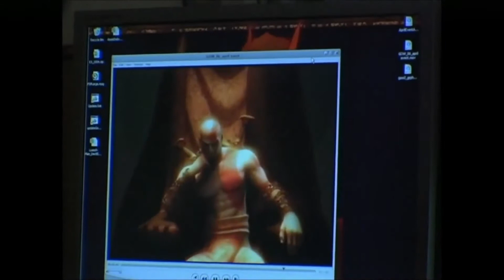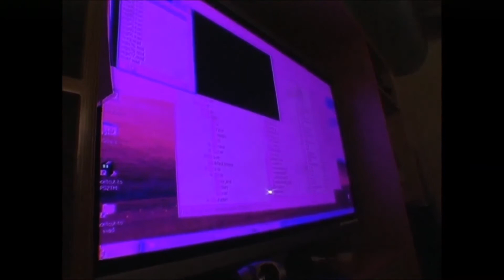God of War II - The Making of Part 3/5 - HD